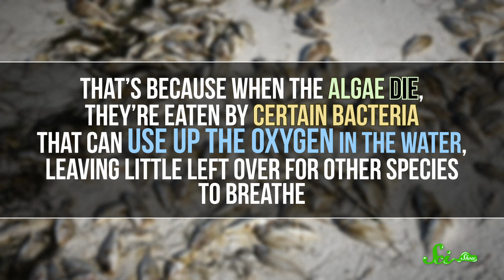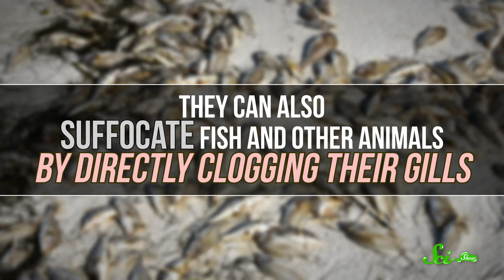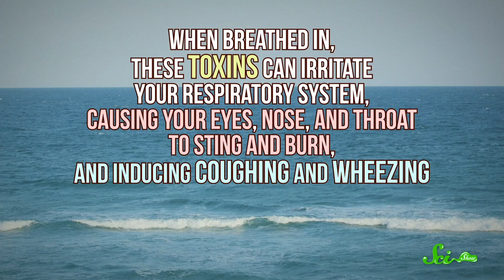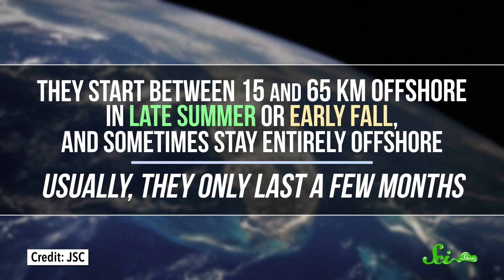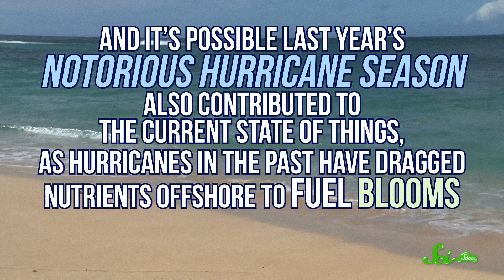Why Florida's Red Tide Is Killing So Many Animals | SciShow News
For weeks now, thousands of dead fish, turtles, manatees, and dolphins have been washing up on beaches in southwest Florida.